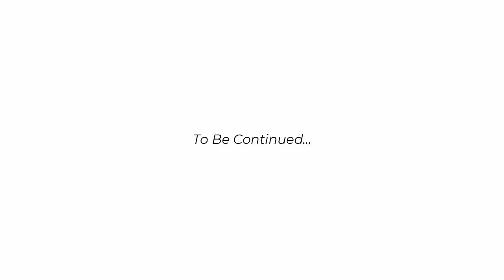Xu Xiaodong - Forever Resilient - Part Five - Senki - Episode 15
Xu Xiaodong was relatively unknown outside of China prior to a match he had in 2017 with a self-proclaimed master of Taiji Quan named Wei Lei, who is also known as Lei Lei. Following his destruction of Wei Lei, which took only 10 seconds, he became the focus of attention both domestically in China and internationally. With this one match, the Kung-fu world was turned upside down.

I conducted this in the summer of 2021 and the discussion ran over 40 minutes in length and we discussed numerous aspects related to what actually occurred over the last 4 years as well as his history and opinions. I will be releasing this interview in parts, splitting it up into specific topics that were discussed. While my aim was to clarify many aspects, due to the somewhat controversial nature of some topics discussed, some parts of this interview may only be available to patrons on my Patreon platform for future release.

In this fourth part, we discuss the matches with Lu Gang the Wing Chun and pressure point proponent, and Chen Yong and what led up to them. Xu Xiaodong talks about the people that would come to his gym regularly to cause trouble as well as his issues with Yi Long and his match with the former K-1 champ Yuichiro Nagashima.

My Equipment:
The Drunken Boxing Podcast
Follow Mushin Martial Culture:
Background Music Info:

Artist: Tenno
Track: The Seeker